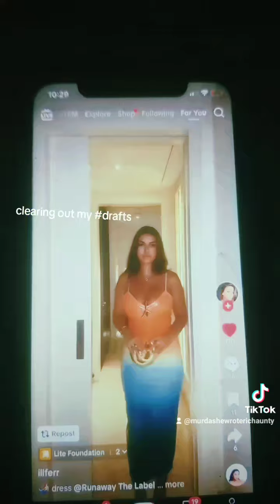shopping on tiktokshop be like